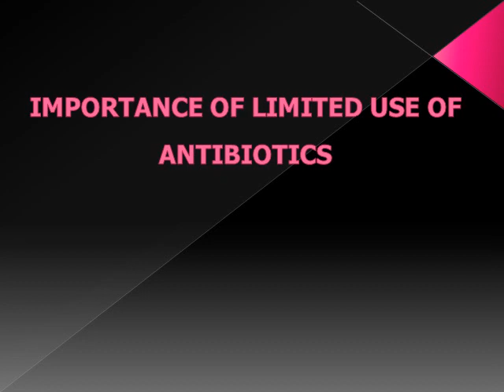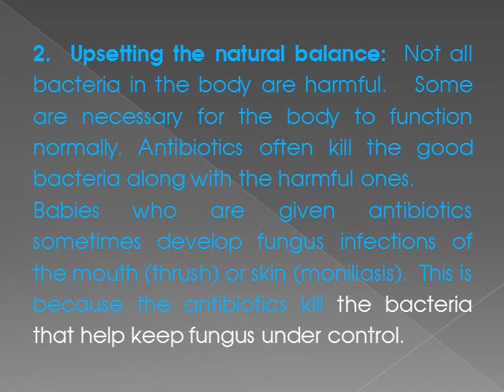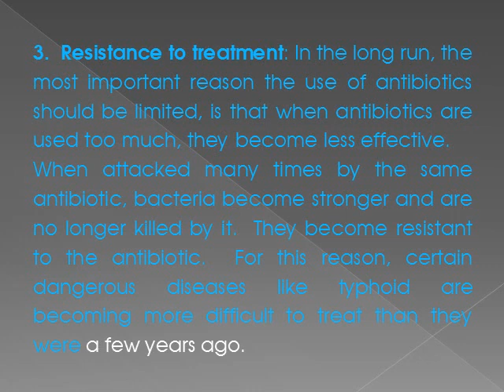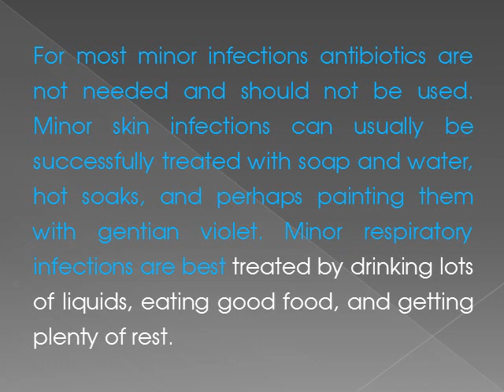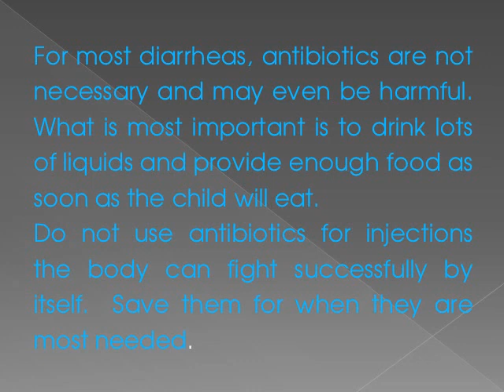IMPORTANCE OF LIMITED USE OF ANTIBIOTICS